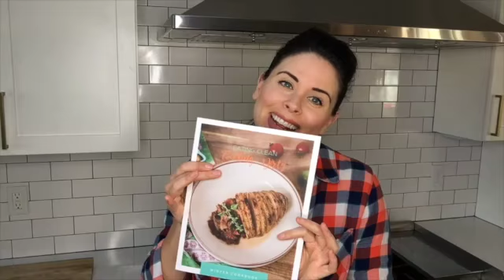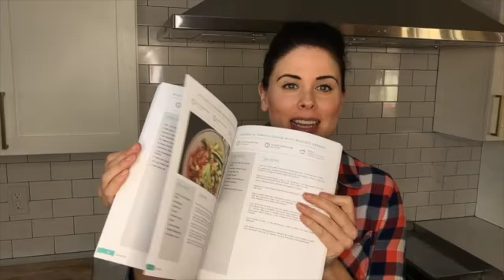Free Trial Recap and Seasonal Meal Plans with Prep Guides